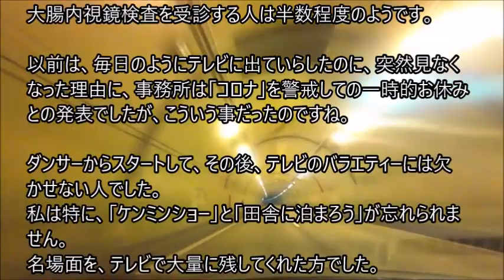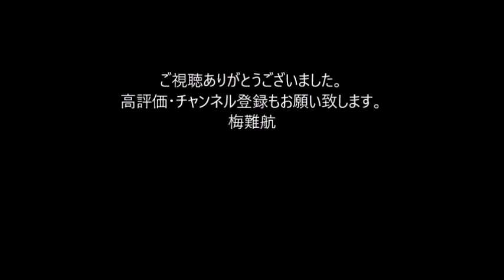純烈・小田井涼平「純烈結成前に昼ドラで共演、太陽のような明るさで盛り上げ」あき竹城さん追悼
男性4人組コーラスグループ純烈の小田井涼平（51）が20日、ツイッターを更新し、この日訃報が伝えられた女優あき竹城さんを追悼した。小田井は「純烈結成前に昼ドラで僕の母親役で共演させていただき、太陽のような明るさで現場を盛り上げてくださいました」と記した。

　続けて「山形弁の方言トークで盛り上がったことを今でもはっきり覚えています。ありがとうございました」と悼んだ。

あきさんは、大腸がんのため15日に死去。75歳だった。。。。。。